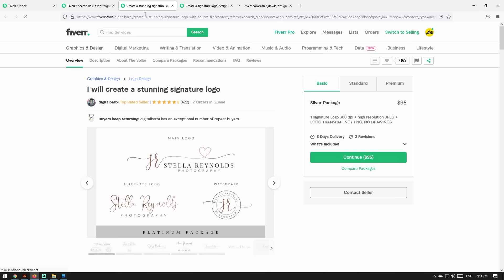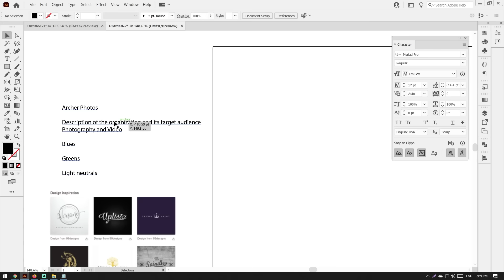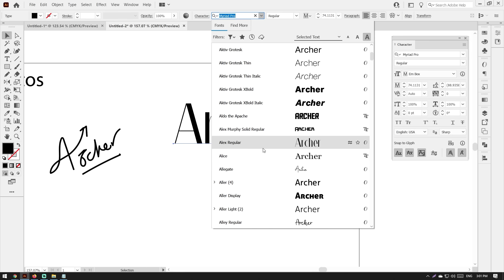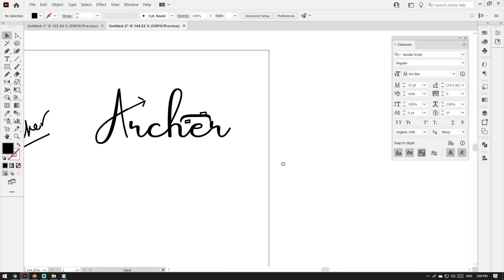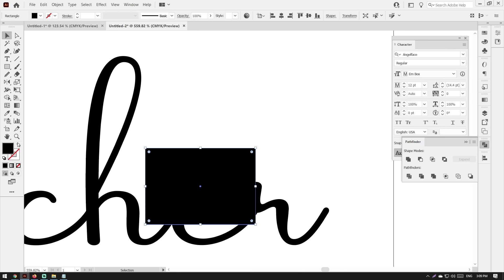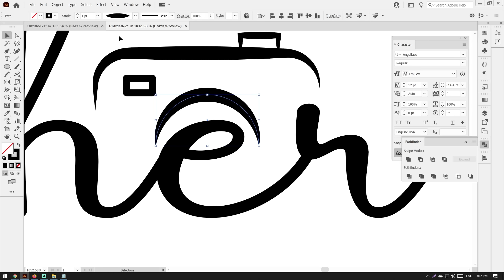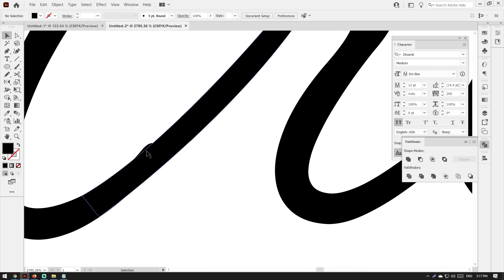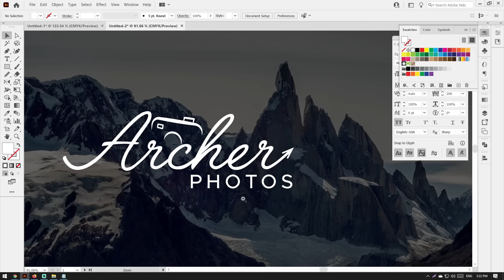Photography Signature Logo Design Tutorial and Process - Urdu / Hindi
In this video you will learn how to create photography signature logo design. This whole process will guide you how you can create photography signature logo and you can create gigs on fiverr to sell this service: